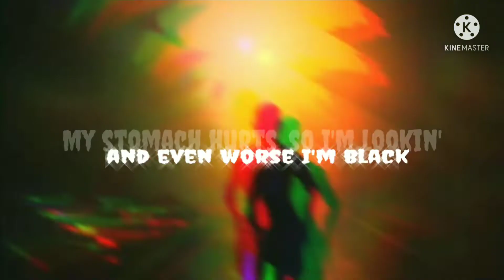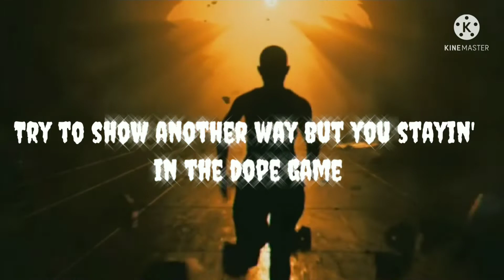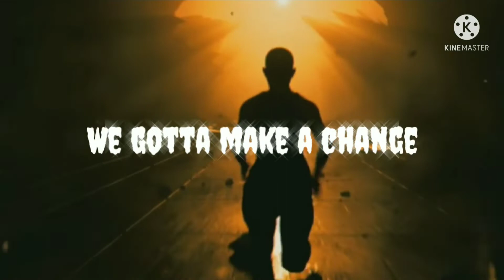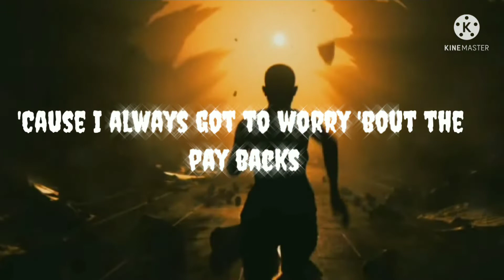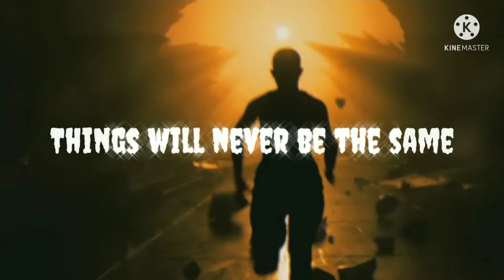2pac - Changes (Lyrics)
Lyrics:
I see no changes, wake up in the morning, and I ask myself
Is life worth living, should I blast myself?
I'm tired of bein' poor, and even worse I'm black
My stomach hurts, so I'm lookin' for a purse to snatch
Cops give a damn about a negro
Pull the trigger, kill a nigga, he's a hero
Give the crack to the kids who the hell cares
One less hungry mouth on the welfare
First, ship 'em dope and let 'em deal the brothers
Give 'em guns, step back, watch 'em kill each other
It's time to fight back, that's what Huey said
Two shots in the dark, now Huey's dead
I got love for my brother, but we can never go nowhere
Unless we share with each other
We gotta start makin' changes
Learn to see me as a brother instead of two distant strangers
And that's how it's supposed to be
How can the devil take a brother, if he's close to me?
I'd love to go back to when we played as kids
But things changed, and that's the way it is
That's just the way it is
Things will never be the same
Ooh, yeah
Come on, come on
Aww, yeah
I see no changes, all I see is racist faces
Misplaced hate makes disgrace to races
We under, I wonder what it takes to make this
One better place, let's erase the wasted
Take the evil out the people, they'll be acting right
'Cause mo' black and white is smokin' crack tonight
And only time we chill is when we kill each other
It takes skill to be real, time to heal each other
And although it seems heaven sent
We ain't ready, to see a black President
It ain't a secret, don't conceal the fact
The penitentiary's packed, and it's filled with blacks
But some things will never change
Try to show another way but you stayin' in the dope game
Now tell me, what's a mother to do?
Bein' real don't appeal to the brother in you
You gotta operate the easy way
(I made a G today) But you made it in a sleazy way
Sellin' crack to the kid (I gotta get paid)
Well, hey, well, that's the way it is
Aww, yeah
Aww, yeah
We gotta make a change
It's time for us as a people to start makin' some changes
Let's change the way we eat
Let's change the way we live
And let's change the way we treat each other
You see, the old way wasn't working so it's on us to do
What we gotta do, to survive
And still I see no changes, can't a brother get a little peace?
There's war in the streets and war in the Middle East
Instead of war on poverty, they got a war on drugs
So the police can bother me
And I ain't never did a crime, I ain't have to do
But now, I'm back with the facts givin' 'em back to you
Don't let 'em jack you up, back you up
Crack you up and pimps smack you up
You gotta learn to hold ya own
They get jealous when they see ya, with ya mobile phone
But tell the cops, they can't touch this
I don't trust this, when they try to rush, I bust this
That's the sound of my tool, you say it ain't cool?
But mama didn't raise no fool
And as long as I stay black, I gotta stay strapped
And I never get to lay back
'Cause I always got to worry 'bout the pay backs
Some buck that I roughed up way back
Comin' back after all these years
Rat-a-tat, tat, tat, tat, that's the way it is
That's just the way it is (Way it is)
Aww, yeah
Aww, yeah
Some things will never change